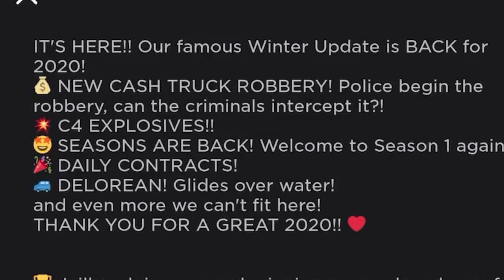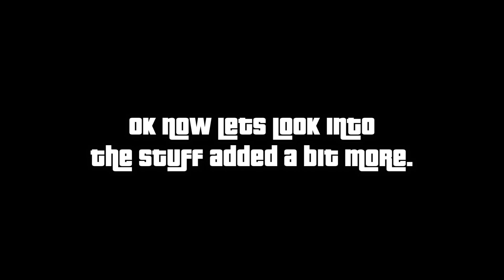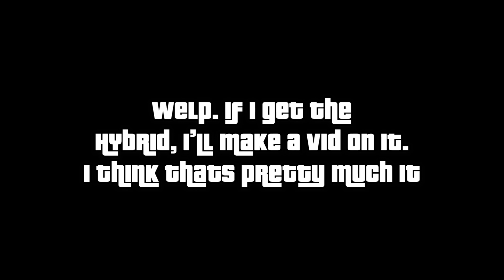So I played Jailbreaks Winter Update..| PantherRBLX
Lol me nab

Recorder- Defult IOS screen record
Editor- InShot
Thumnail creator- InShot+Adobe Photoshop Mix